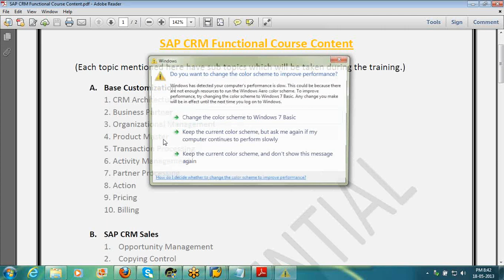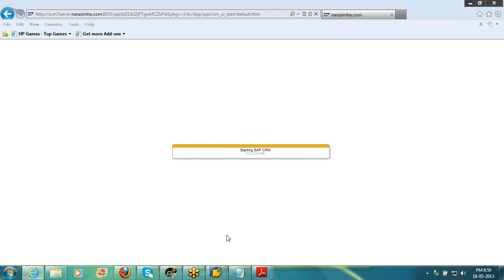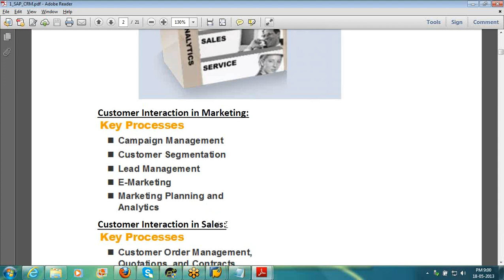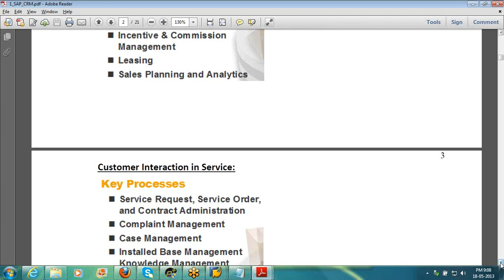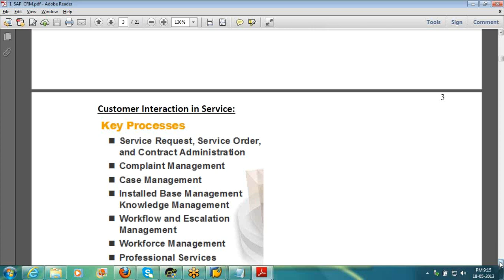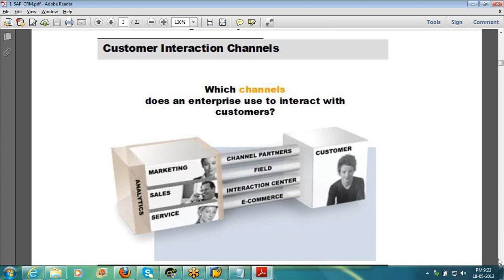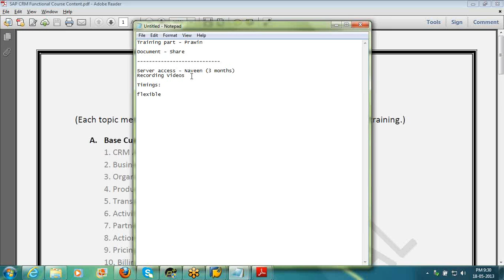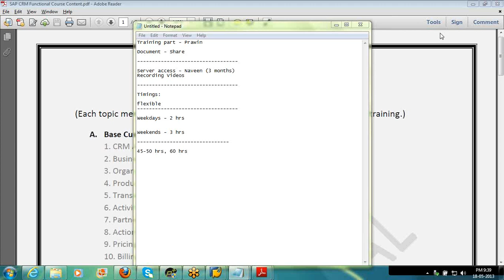CRM Functional Demo By Sap Solutions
CRM Functional : CRM stands for Customer Relationship Management and is a set of methodologies and tools that helps to manage customer relationship in an organized way.SAP CRM is the CRM tool provided by SAP. A CRM is used for many a business process but let consider a very typical workflow for SAP -CRM Typical SAP-CRM Workflow. A customer may raise an issue with the vendor via any medium like Fax, email , telephone etc. If the resolution can not be provided immediately by the fron - end customer representatives they raise a ticket in SAP - CRM which is addressed by a more technically equipped personnel. The resolution is than forwarded to the customer.
CRM  FUNCTIONAL CONTENT

CRM Base Customizing
·        Territory Management
·        Territory Hierarchy
·        Organizational Model
·        Business Partner
·        ERM (Extended Relationship Management)
·        Product master Record
·        Product category and Hierarchy
·        Business Transaction Processing
·        Activity Management
·        Transaction Processing
·        Partner Processing
·        Questionnaires (survey)
CRM Base Customizing
·        Actions
·        Overview of Pricing in CRM
·        CRM Billing Overview
CRM Pricing
·       Overview of Pricing
·       Condition Technique
·       Condition Record
 CRM Sales
·        Opportunity Management
·        Copy Control
·        Quotation and Order Management
·        Overview Contract Management
CRM Service
·        Service Organization Model
·        Service Products
CRM Marketing
· Overview of marketing management in my SAP CRM
· Marketing and campaign planning, Planning and performing marketing projects     Marketing Calendar
· Segmenting business partners
- Marketing attributes
- Segment Builder
- Creating profiles and target groups

      CRM MIDDLE WARE

Middleware overview
Administration Console
Business Objects
Customizing Objects
Condition Objects
B Doc Modeler, B Doc Messages
Replication & Realignment
B Doc Types,
Initial data load, Delta load & Synchronization
Queue registration
Error Handling and Monitoring
INTEGRATION BETWEEN R/3 & CRM
CRM User Interface (UI)
SAP CRM User Interface Overview
UI Concept & Business Roles
Navigation Bar Customizing and Transaction Launcher
Architecture & UI Configuration